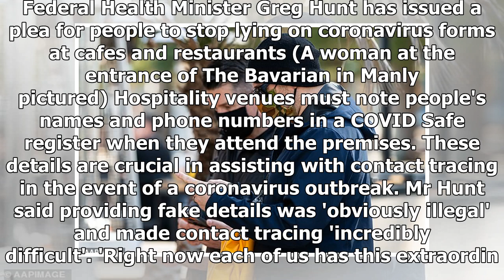Breaking News - Greg Hunt says lies on coronavirus forms put lives at risk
Passionate plea for people to STOP lying on their coronavirus contact tracing forms while out at pubs and restaurants because it's putting people's lives at riskHealth Minister Greg Hunt urged people to stop lying on their COVID-19 formsMr Hunt said providing false details made contact tracing 'incredibly difficult' One-in-ten patrons in NSW reportedly provide fake information at venues The health minister said following the rules could 'help protect and save lives'  By Isabelle Stackpool For Da...